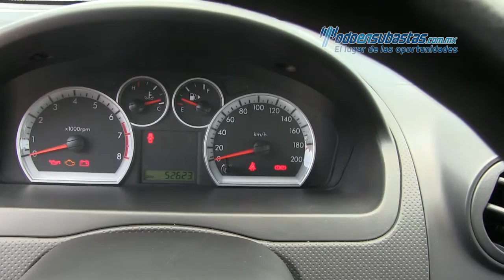Chevrolet / Aveo 2015 / Blanco